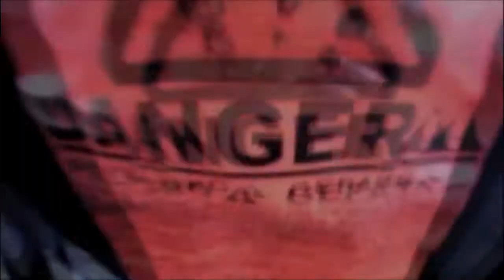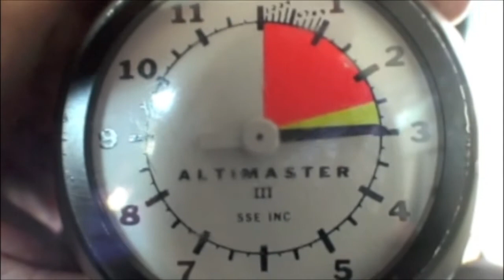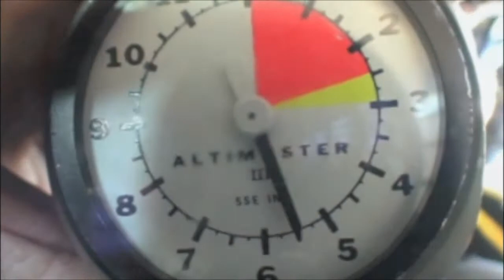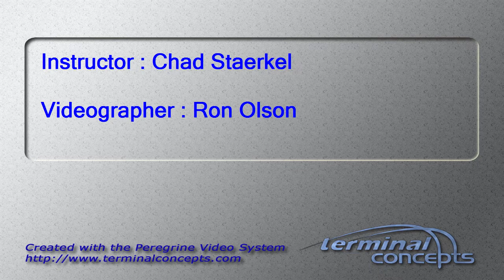Olga Pecanac's Tandem skydive!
Olga Pecanac's tandem skydive on Saturday, August 25, 2012 with Chad Staerkel.